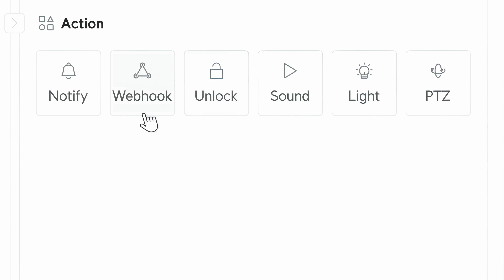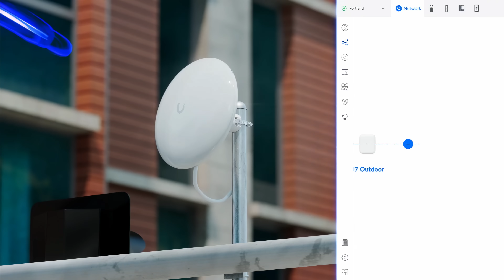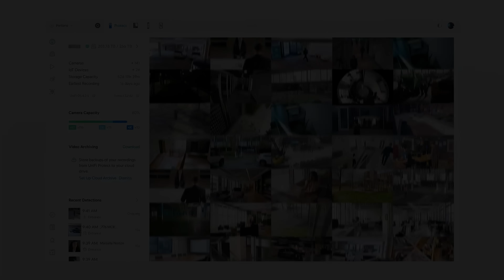Introducing: Protect Generation 6 Cameras - G6 Bullet, G6 Turret, G6 Instant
It all begins with our uncompromising approach to optics — Every G6 camera features a giant, best-in-class 1/1.8” 8 mega-pixel image sensor, delivering the ultimate combination of crisp 4K resolution and outstanding low-light performance. These exceptional optics power an equally impressive, multi-TOPs AI engine powering sophisticated analytics like face and license plate recognition.